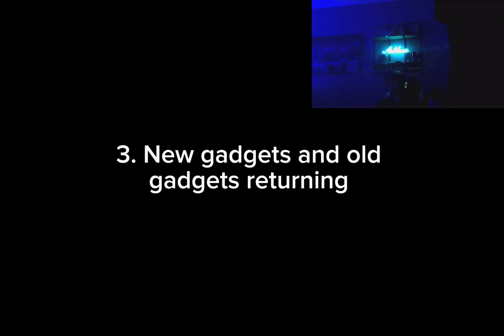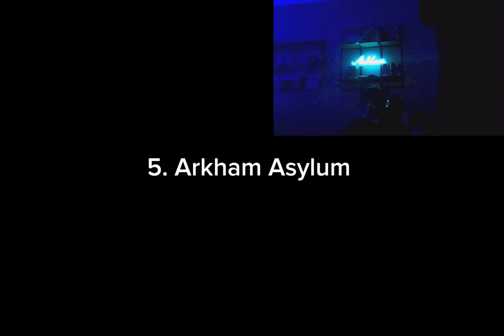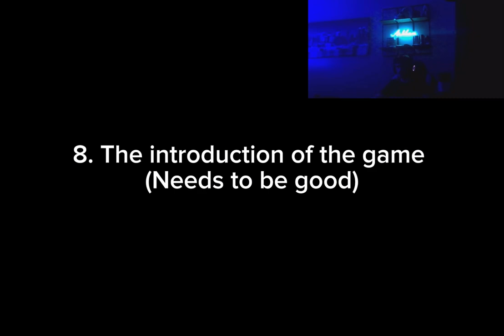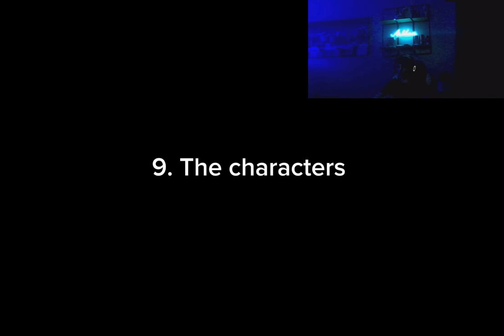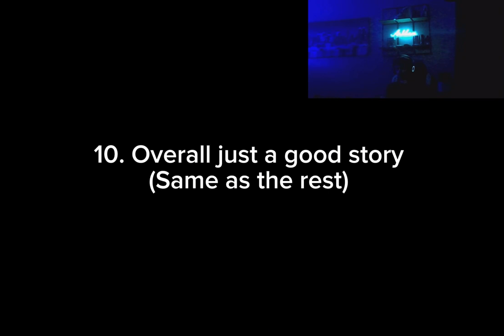Top 10 things I want from Batman Arkham Shadow!!batmanarkham